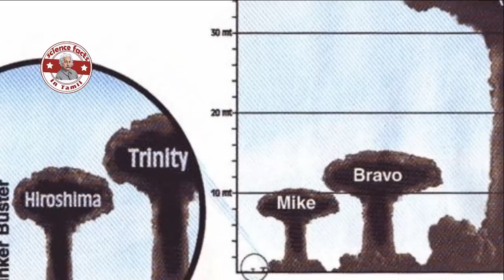நாம் நிலவை அழித்தால் என்ன நடக்கும்?|if we destroyed the moon|Tamil|SFIT